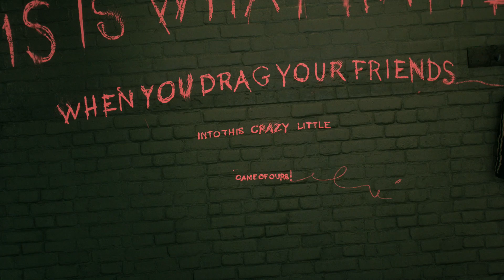Batman: Arkham Knight - Episode 8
In this episode we head back into Gotham and rescue Firefighter Ashley.  We then head to the GCPD to break the news about Oracle's abduction to Commissioner Gordon.  We then head to the Clocktower to tell Commissioner Gordon the truth about his daughter and look for clues as to Oracle's whereabouts.

Rated M for Mature by the ESRB for:
Blood
Language
Suggestive Themes
Violence